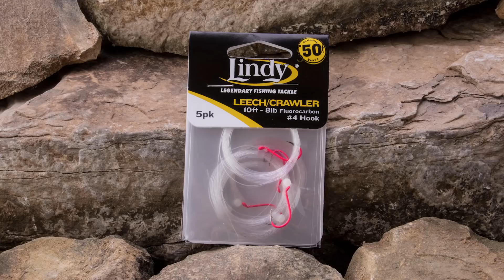Lindy Rigging Post Blow Walleyes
Find and catch Walleye after a front passes through. This week on Fish Ed, host Jon Thelen shows you tricks to finding post frontal Walleyes and shows you how to use one of the best ways to get them to bite, the Lindy Rig.